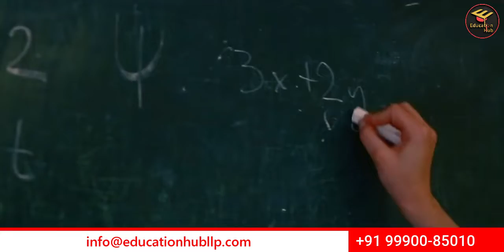Moscow State University | Campus | MBBS in Russia | Education Hub LLP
MoscowStateUniversity 'M. V. Lomonosov' is a public research university located in Moscow, Russia. It was founded in 1755 by Mikhail Lomonosov, after whom it was renamed 'Lomonosov University' in 1940. Its current rector is Viktor Sadovnichiy.

Education Hub LLP
Address - 201C, 2nd Floor City Centre, Plot No 5, Metro station, Sector 12, Dwarka, New Delhi 110075
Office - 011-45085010